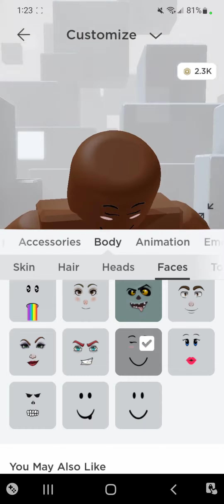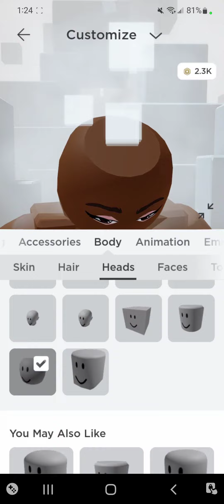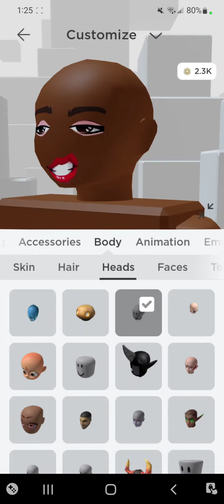ROBLOX WORST MISTAKE